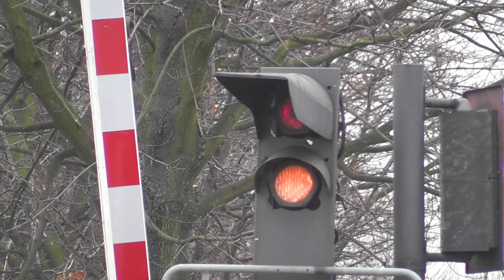Bahnübergang "Gremberghovener Straße", Köln ++ spezielle Lichtzeichen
Der Bahnübergang der Gremberghovener Straße liegt im Kölner Stadtteil Ensen, südlich vom Stadtzentrum aus gesehen und direkt neben der großen Zugbildungsanlage Köln-Gremberg.

Hier fahren nur Straßenbahnen der Linie 7 nach Köln-Zündorf und wieder zurück durch Deutz und die Altstadt bis nach Frechen-Brenzelrath im Westen von Köln.
Eigenartig sind bei diesem Bahnübergang die verwendeten Lichtzeichen, sie weisen eine gewisse Ähnlichkeit mit denen von BÜS72-Bahnübergängen der Deutschen Bahn auf, sind aber doch nicht direkt mit ihnen vergleichbar. Hersteller ist die Firma siemens, die Schranken stammen von Scheidt&Bachmann aus Mönchengladbach.

Überwacht wird die Anlage durch den Fahrer der Straßenbahn. Dazu dienen Überwachungssignale. Direkt vor dem Bahnübergang stehen Überwachungssignalwiederholer.

UPDATE 2016: Mittlerweile wurden die Lichtzeichen erneuert!